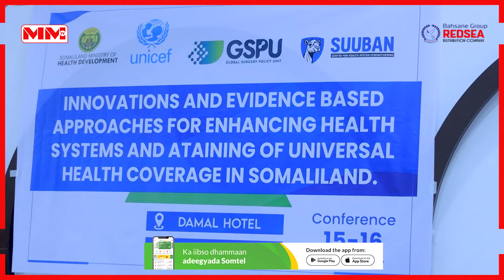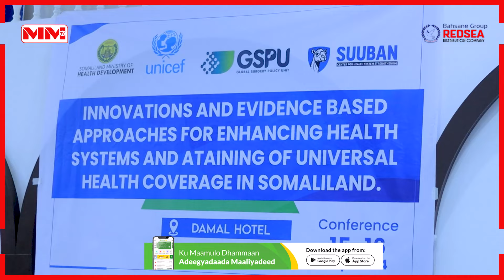Shirwayne Caafimaad oo lagu soo bandhigay daraasado ayaa lagu soo gababeeyay Hargaysa.